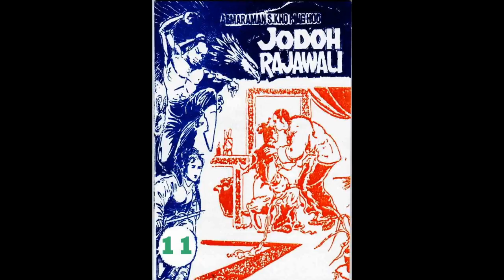Seri JODOH RAJAWALI JILID 11